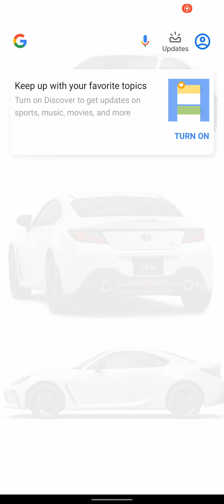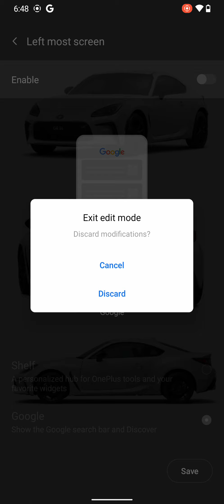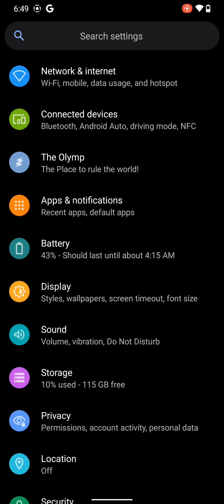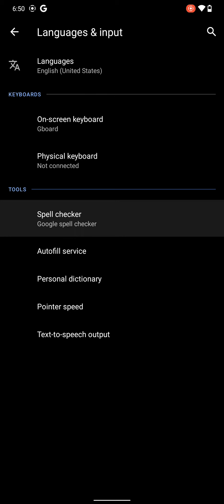ZeusOS v2.4.0 (Android 11) on Redmi Note 8 Pro (begonia) (Official)